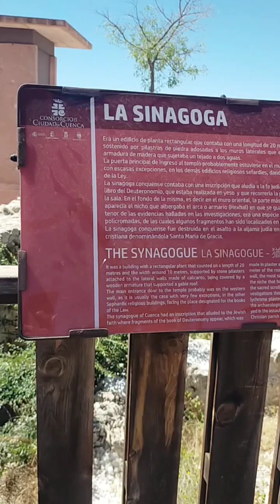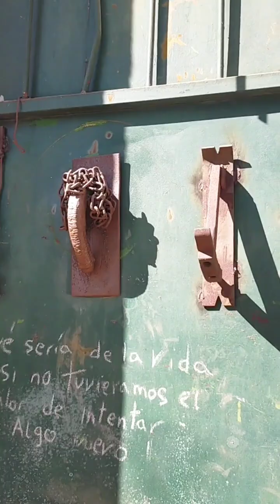Pinay in Spain | 1 DAY WALKING TOUR IN CUENCA SPAIN